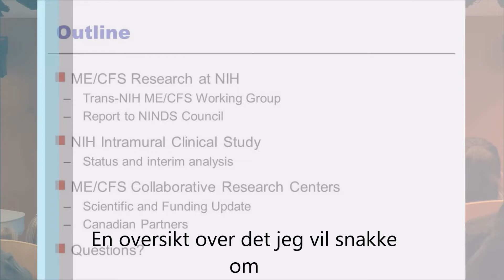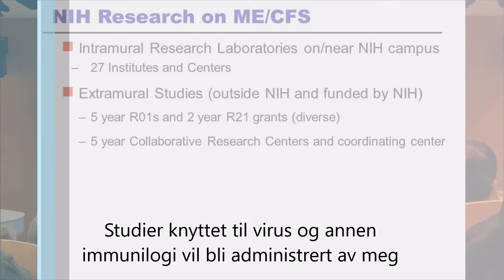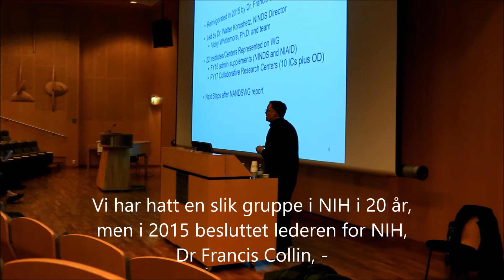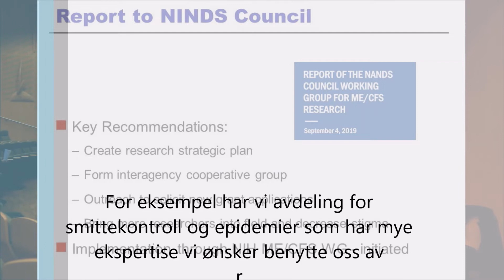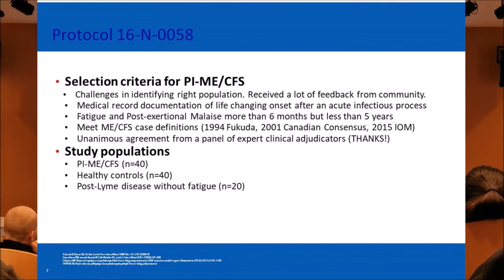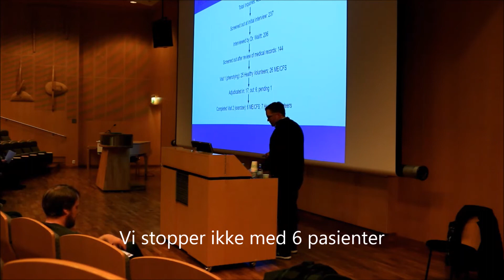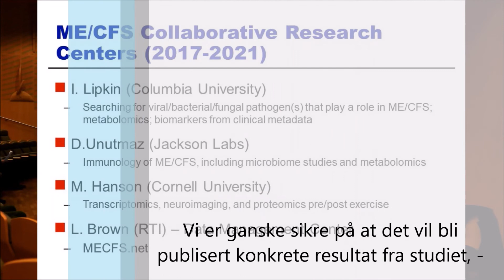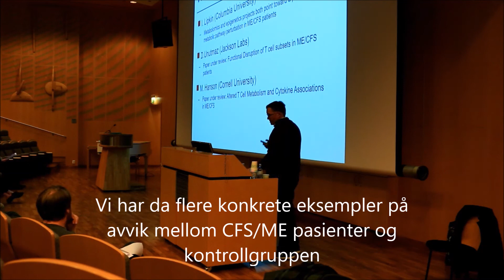J Breen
J. Breen sitt foredrag på Fagdagen 26.11.19